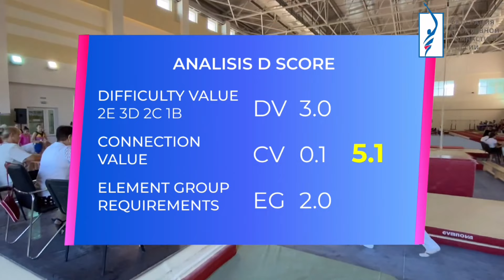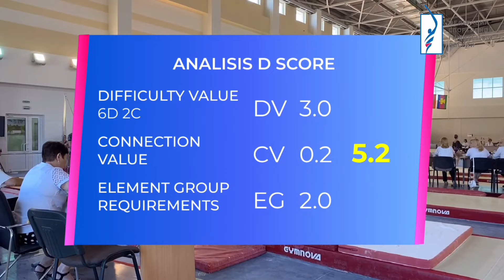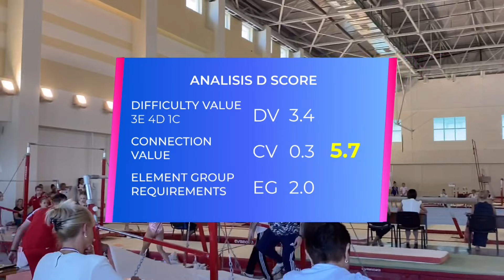Разновысокие Брусья. Девушки. Многоборье. Спартакиада молодёжи России по спортивной гимнастике 2021.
Результаты:
1. Кустова Диана - 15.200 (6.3)
2. Андреева Екатерина - 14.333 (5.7)
3. Кайгулова Сабина - 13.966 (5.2)

Таймкоды:
0:00 Ус Елизавета - 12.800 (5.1)
0:57 Рощина Людмила - 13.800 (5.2)
1:50 Васильева Лейла - 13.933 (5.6)
2:42 Кайгулова Сабина - 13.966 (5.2)
3:27 Андреева Екатерина - 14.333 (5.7)
4:50 Кустова Диана - 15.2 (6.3)
6:10 Рекомендованные видео

Финальные соревнования среди девушек в многоборье. Выступления в упражнениях на разновысоких брусьях гимнасток сильнейших по результатам первого квалификационного дня соревнований.
В краснодарском «Баскет-Холле» завершились соревнования по спортивной гимнастике в рамках финального этапа V Спартакиады молодежи России 2021 года. Самую большую коллекцию золотых медалей собрал Даниил Новиков из Татарстана. Он с товарищами победил в командных соревнованиях, а также на вольных упражнениях, в опорном прыжке и на перекладине.
У Даниила Новикова – четыре золотые медали, у Кирилла Родионова, Елизаветы Ус и Людмилы Рощиной – по три.

All-around. Uneven Bars. Girls. Russian Youth Olympic Games in artistic gymnastics 2021.

Timecodes:
0:00 | Us Elizaveta - 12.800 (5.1)
0:57 | Roshina Lyudmila - 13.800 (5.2)
1:50 | Vasilyeva Leila - 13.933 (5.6)
2:42 | Kaigulova Sabina - 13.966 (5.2)
3:27 | Andreeva Ekaterina - 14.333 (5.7)
4:50 | Kustova Diana - 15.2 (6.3)
6:10 | Featured Videos

Final all-around competition among girls. Performances in exercises on uneven bars of the strongest gymnasts according to the results of the first qualifying day of the competition.
In the Krasnodar Basket-Hall, the artistic gymnastics competitions as part of the final stage of the 5th Russian Youth Spartakiad in 2021 have come to an end. The largest collection of gold medals was collected by Daniil Novikov from Tatarstan. He and his comrades won team competitions, as well as floor exercises, vault and crossbar.
Daniil Novikov has four gold medals, Kirill Rodionov, Elizaveta Us and Lyudmila Roshchina have three.